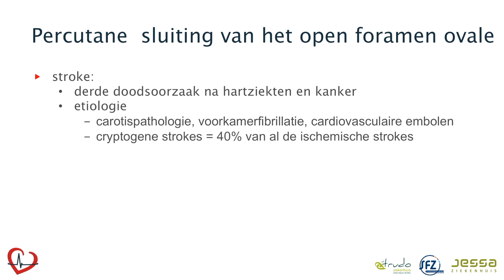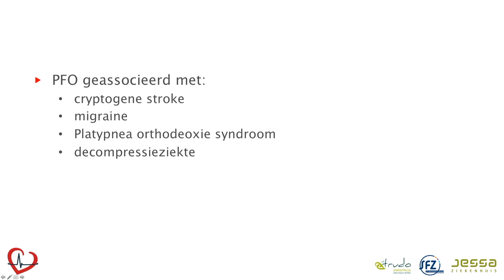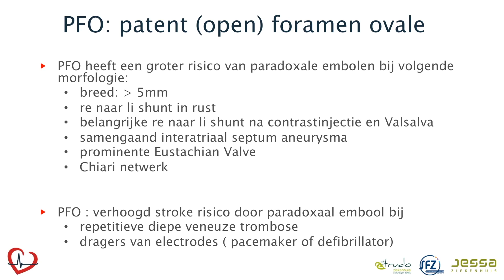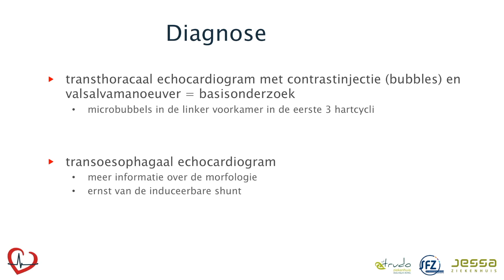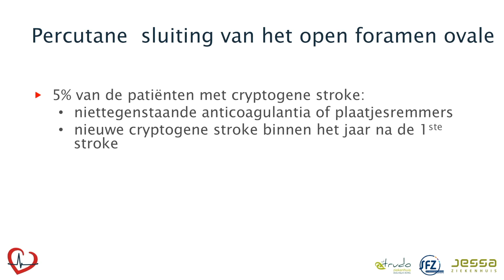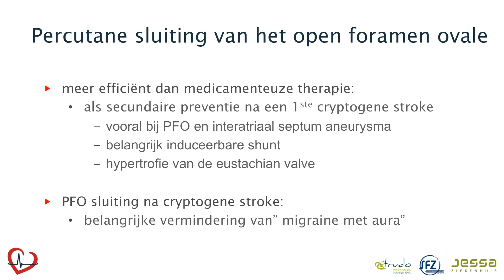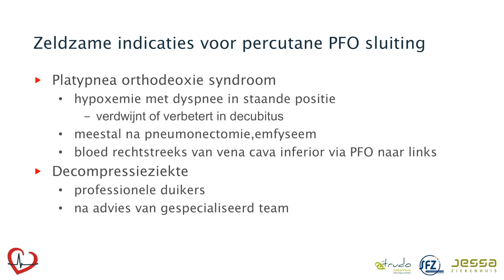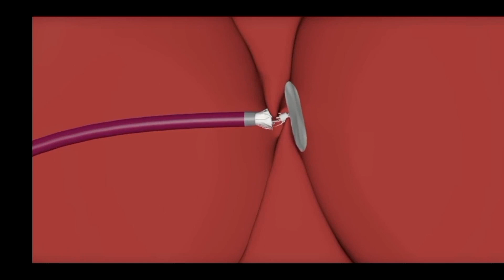Sluiten van het open foramen ovale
Procedure uitgevoerd door dr. Eduard Benit in het Jessa Ziekenhuis